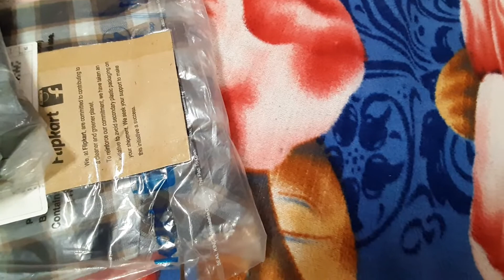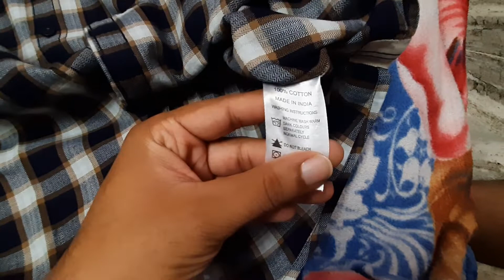METRONAUT Men Slim Fit Checkered Casual Shirt